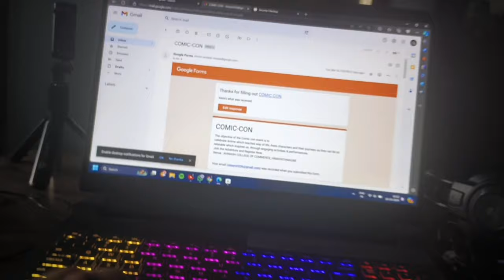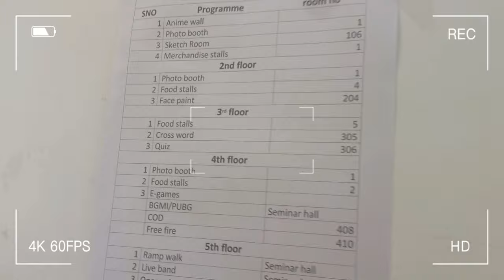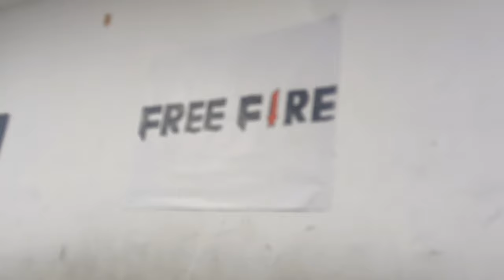Avinash College of Commerce - Comic con event - vlog video ❤️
Myself vinay in this video we all gonna see about an event which is conducted in avinash college of commerce event name is comic-con and me with my friends participating in this event i made a mini vlog thats all about this video hope u all like it

avinash college of commerce
Avinash college
Avinash degree college
Avinash college himayatnagar
Avinash college degree
Avinash college Hyderabad
Hyderabad degree colleges
Degree colleges
Degree college vlogs
College vlogs
Iimc college
Iimc khairatabad
Iimc college
Iimc hyd
Iimc college vlog
iimc khairatabad
iimc vlog
iimc college vlog
iimc college video
iimc khairatabad
khairatabad degree college
degree college iimc
Vlogs
Telugu vlogs
Vlogs in telugu
Student vlogs
Funny vlogs
Telugu vlogs
Telugu new videos